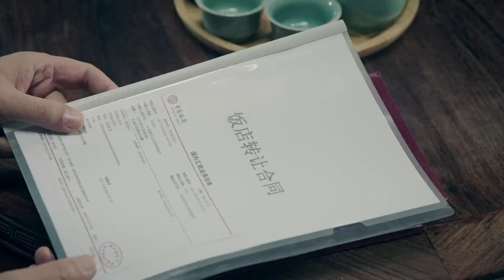凑钱买下火爆饭馆，不料厨神老头却不参与，要自己那不成器的儿子当老板🍀中国电视剧 chinesedrama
drama name：什刹海